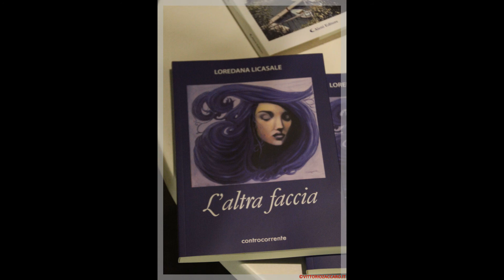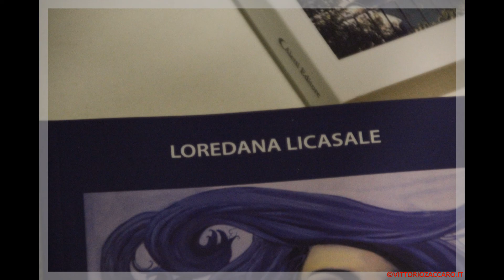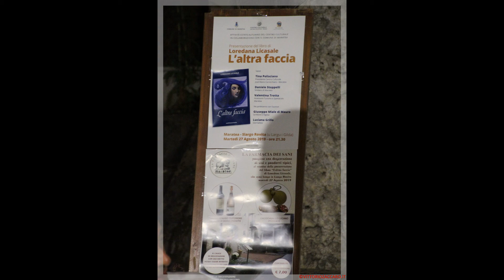maratea serata dei libri 2019 parte 3 l'altra faccia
maratea pz il centro storico la serata dei libri 2019 parte 3 la presentazione del libro l'altra faccia di loredana licasale ---